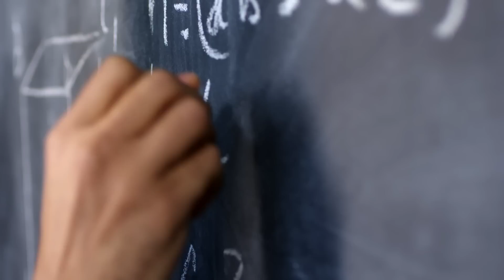Maths Special Recorded Batch | SSC CGL, CHSL, CPO, State Exams | Rakesh Yadav Sir | Careerwill App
Batch में Access के लिए नीचे👇 दिए गए Link पर Tap करें

Careerwill™ App is India’s leading Government Jobs Preparation App (सरकारी नौकरी की तैयारी) helping Millions of Students study anytime, anywhere at an affordable price.
🎯 Maths Special by  Rakesh Yadav Sir, Gagan Pratap Sir, Adutiya Sir, Charak Sir
🎯 Eng Special by Gopal Verma Sir, Jaideep Sir, Satyendra Sir, Inderjeet Sir, Arun Gautam Sir
🎯 GS Special by Abhishek Sir, Vivek Sir & Team
🎯 Reasoning Special by Piyush Sir, Arun Kumar Sir, Bharat Sir